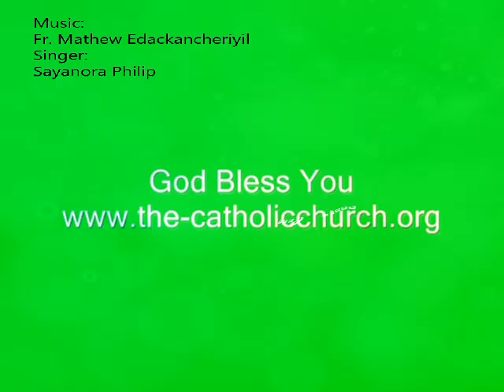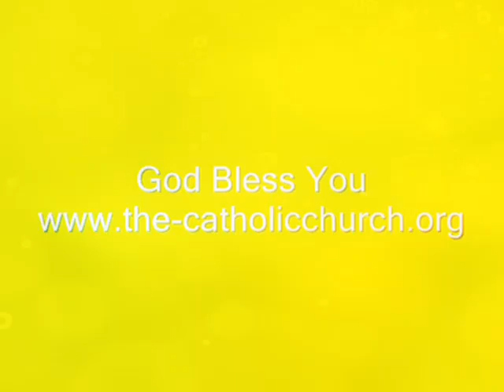Chukallo Chandrudila / Music. Fr. Mathew Edackancheriyil / Vocals. Sayanora Philip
Fr. Mathew Edackancheriyil